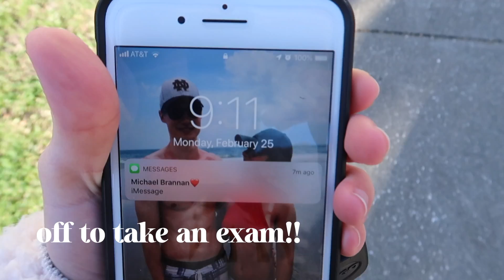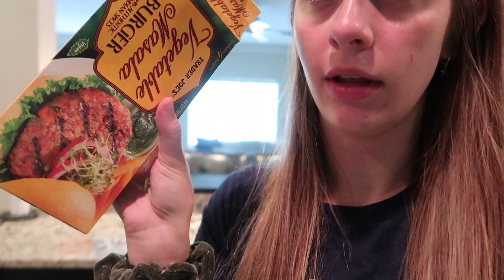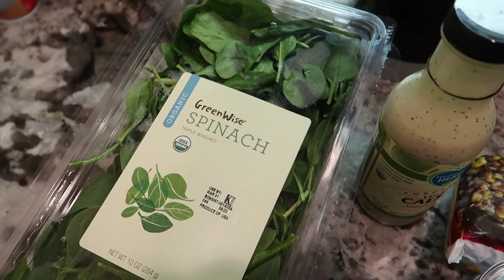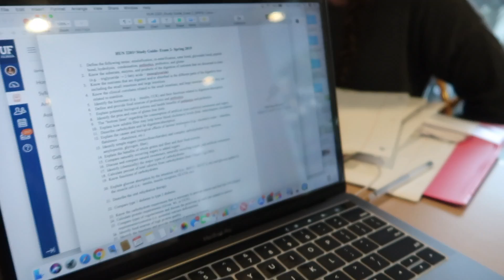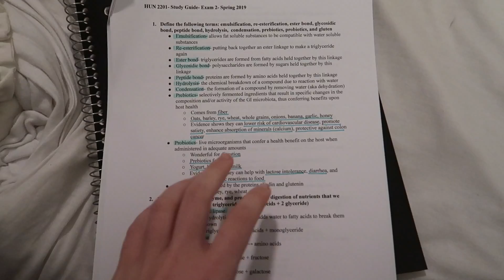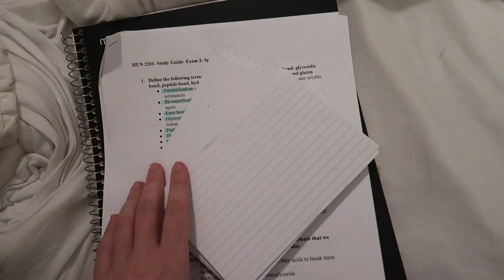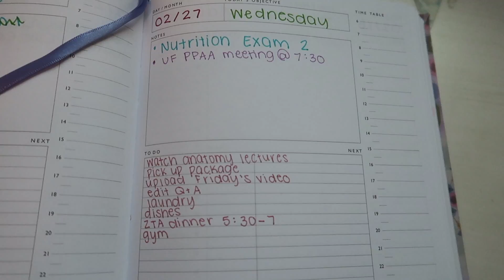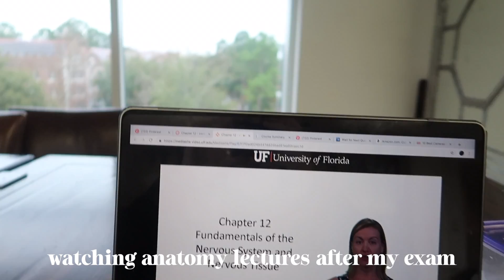college week in my life: exams, preparing for spring break, workouts | university of florida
hi guys!!! here's another college week in my life at the university of florida. this is my last week of school before spring break and i took some exams, did some workouts, and prepared for spring break! i hope you all enjoyed this video and don't forget to SUBSCRIBE :)